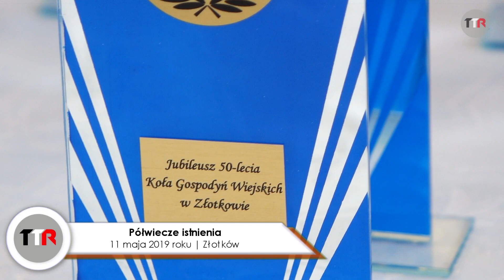Półwiecze istnienia | TTR24.pl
Koło Gospodyń Wiejskich w Złotkowie celebrowało 50-lecie swojej działalności. Towarzyszyliśmy z kamerą temu wydarzeniu.